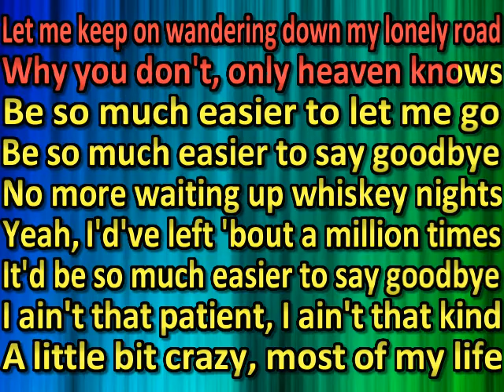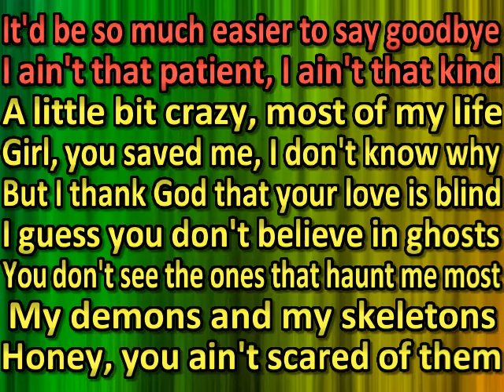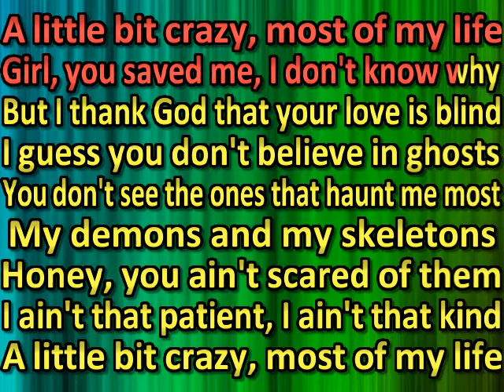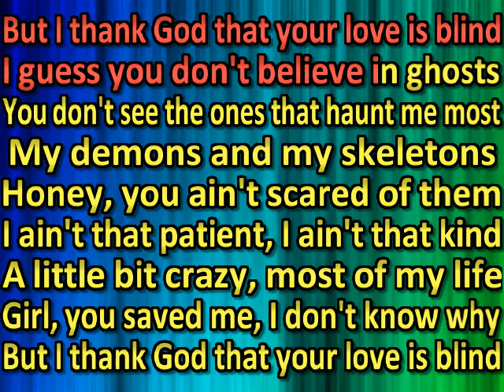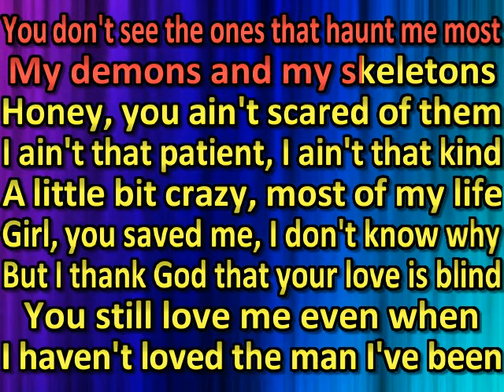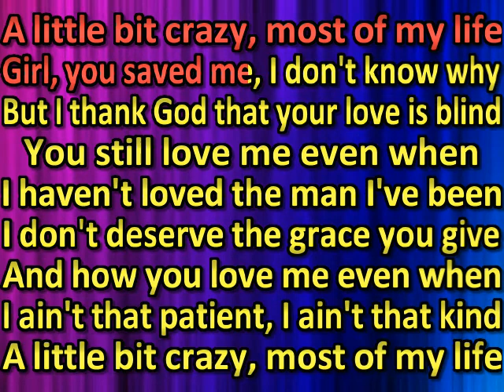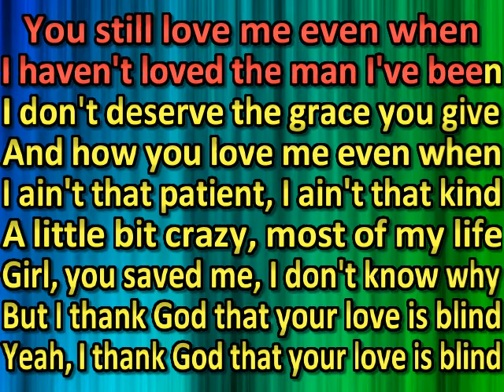Nate Smith - Love Is Blind (karaoke) (by request)